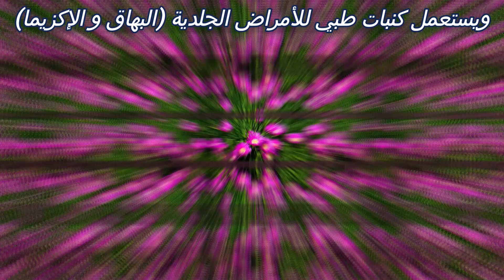نبتة باختصار : أصابع زينب Carpobrotus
كيفية الإعتناء بنبتة أصابع زينب أو ما يعرف بمخلب الساحرة Carpobrotus